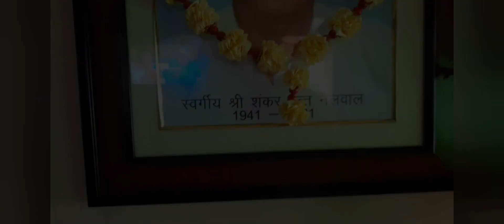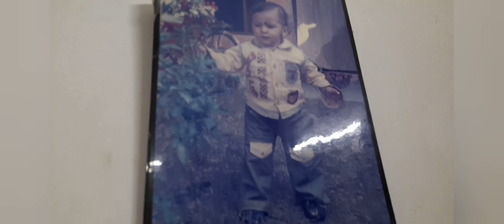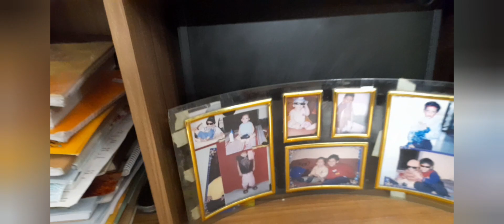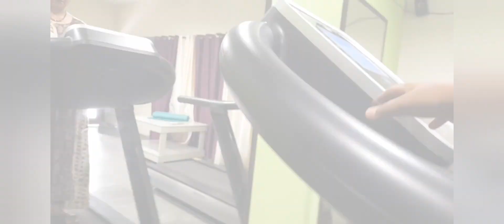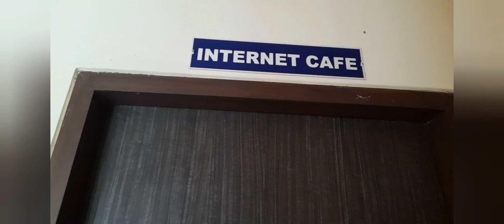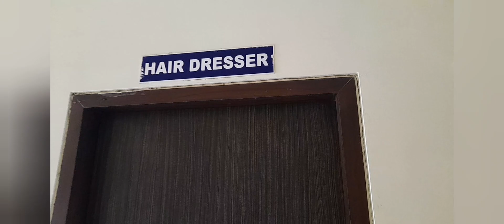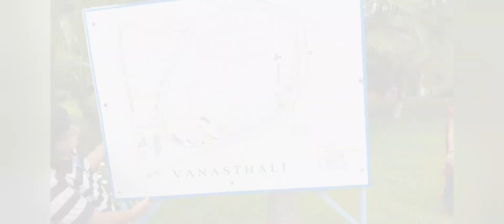bhayya bhabhi k hometour k sath Polyplex visit bhi ho gaya msv pathak vlog